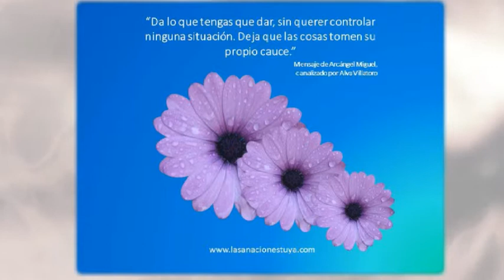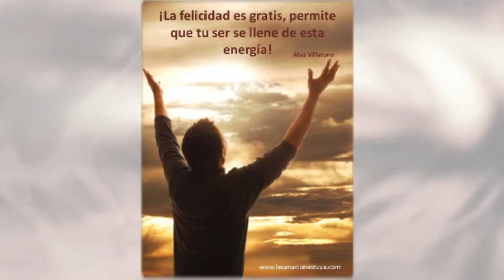1/4 - 15/10/2015 - Sanación Es - Con: Alva Villatoro.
Tema: Mensajes para crecer.
Invitada:
- Maritere Hidalgo.
- Cel.